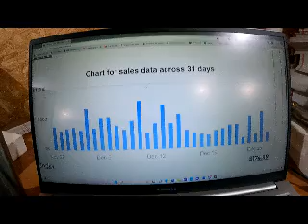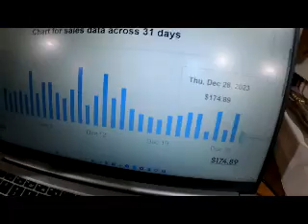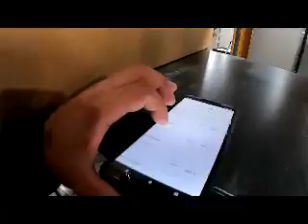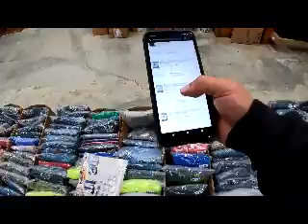Going out with a bang in 2023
My Christian Channel: @mywalkwithchrist6421

For 32X8X8 storage boxes

Labels I use to create my own custom skus

For pre-made sku labels

For an affordable storage shelf
Skytex Lights

For the bags I use to store my inventory:

For the 10X13 poly mailers I ship in:

These are the 12X15 poly mailers I use for bigger items:

This is the Rollo thermal printer I use:

These are an affordable alternative to Rollo brand labels:

This box of tape lasted me a year!!:
These are the shoe racks I use for storage:

This is the last package of "magic erasers" I've had to buy:

Here are some affordable lint rollers I use:

Here is a great scale I use:

Step Ladder